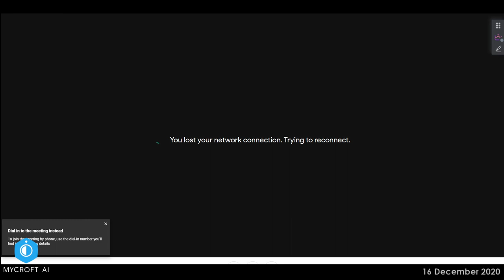Mycroft Dev Sync 20201216